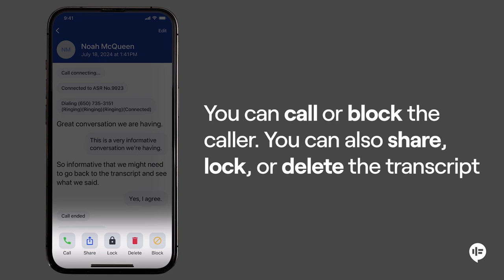How to View Call Transcripts